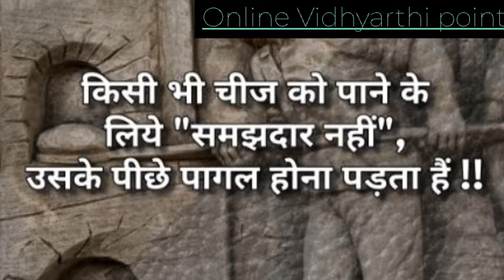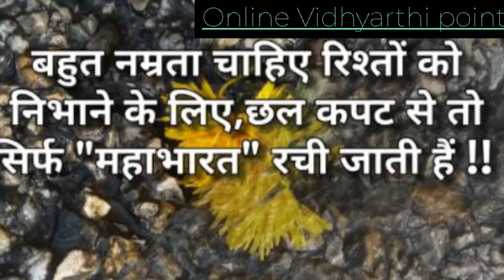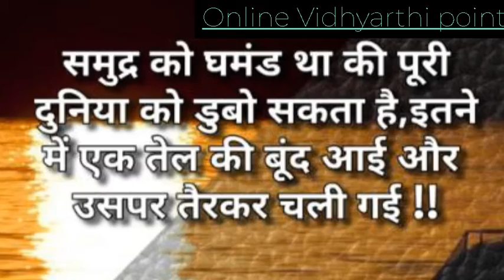🇮🇳🇮🇳UPSC Motivation🇮🇳🇮🇳 Upsc motivation video || IAS motivation video || IPS Motivation video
Hello Freinds,

ias motivation
ips motivation
upsc motivation
motivational video
motivational quotes
motivational speaker
how to stay motivated
stay motivated
stay motivate
motivate yourself
motivation with me
online vidhyarthi point
upsc preparation
how to start upsc preparation
free upsc preparation
upsc motivation
ias motivation
ips motivation
upsc motivation
motivational video
motivational quotes
motivational speaker
stay motivated
stay motivate
motivate yourself
motivation with me
online vidhyarthi point
upsc preparation
free upsc preparation
upsc motivation